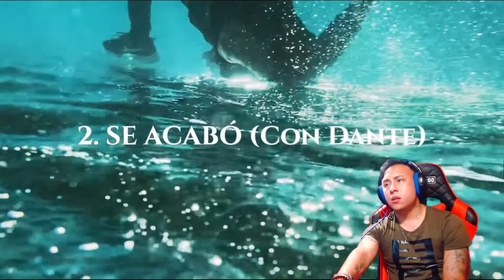SHÉ - PROFUNDO 😪🌊💦[REACCION] (VIDEOCLIP OFICIAL)